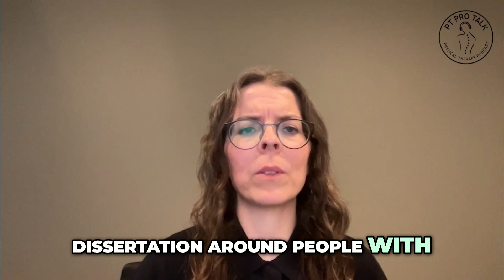Sensorimotor Control of the Cervical Spine: Insights from the Butterfly Test | PT pro talk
On today's episode of PT Pro Talk, we're exploring sensorimotor control of the cervical spine using the Butterfly Test—a simple clinical tool to evaluate head-neck coordination. Learn how the test is used to identify deficits in neuromuscular control, particularly in patients with dizziness, whiplash, or neck pain. We will discuss its use in physical therapy, its function in movement re-education, and how it contributes to improved outcomes in rehabilitation of the cervical spine. A must-hear for clinicians who strive for accuracy in neck examination and treatment.

𝗔𝗯𝗼𝘂𝘁 𝐏𝐓 𝐏𝐫𝐨 𝐓𝐚𝐥𝐤 𝐏𝐨𝐝𝐜𝐚𝐬𝐭
In this channel, you will find Physical  Therapy-related content, like interviews with experts that share their views and experiences, providing relevant information to help Physical  Therapists  to improve their practice and patient care!

💁‍♂️ 𝗦𝘂𝗽𝗽𝗼𝗿𝘁 𝗣𝗧 𝗣𝗿𝗼 𝗧𝗮𝗹𝗸 𝗣𝗼𝗱𝗰𝗮𝘀𝘁
PT Pro Talk Podcast is made possible thanks to the generous support of forward-thinking and innovative partners:
🔹 NeckCare